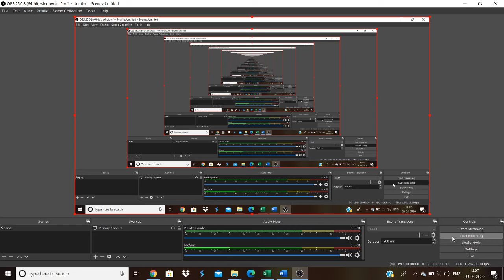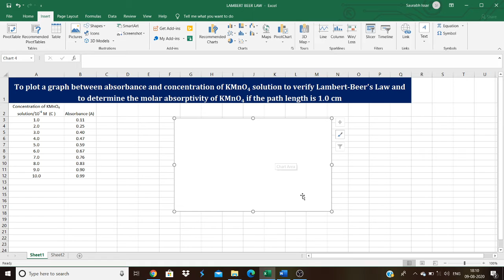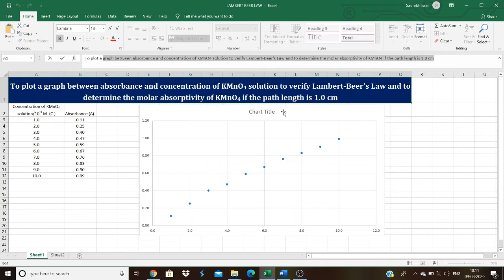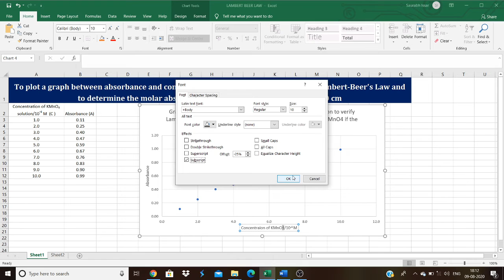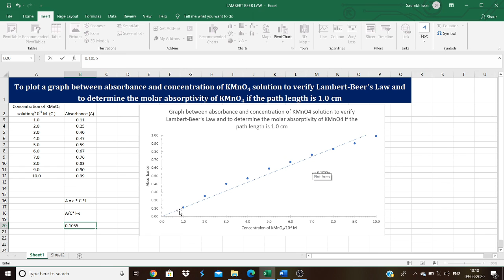Plot of Absorbance versus Concentration to verify Lambert Beer's Law using MS-Excel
In this video you will learn the steps to plot a graph between absorbance and concentration of KMnO4 solution to verify Lambert-Beer's Law using MS-EXCEL. Also, how to determine the molar absorptivity of KMnO4 if the path length is 1.0 cm